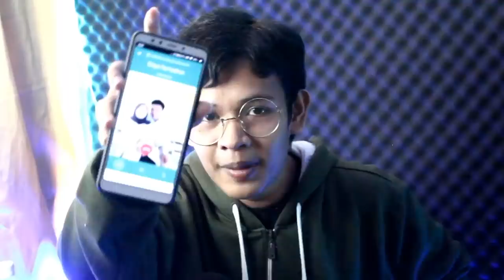TELPON ERSYA RAMADHAN !! DIA TOBAT ??